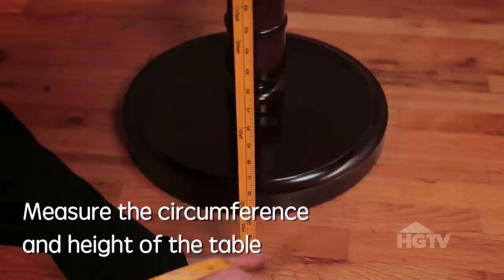How To Make a No-Sew Tutu Table Skirt | HGTV